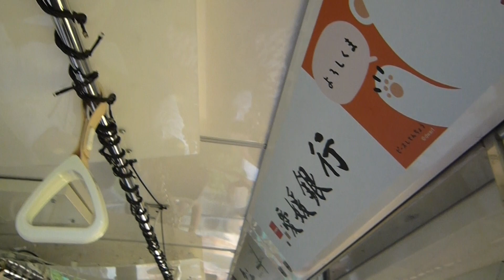松山城山ロープウェイ/源 住泰。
この動画は２０１７．８．１９の松山城ロープウェイの窓から見た光景です、よろしければご覧ください。源　住泰でした。